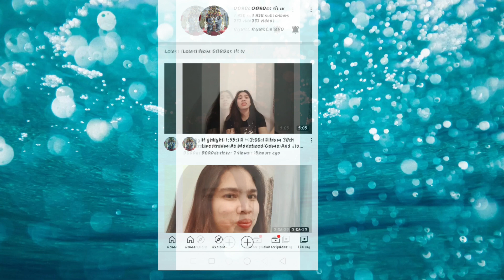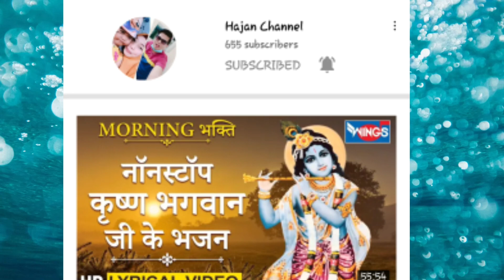Pano bumuo ang TFT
Salamat sa lahat ng mga naga support sa TFT